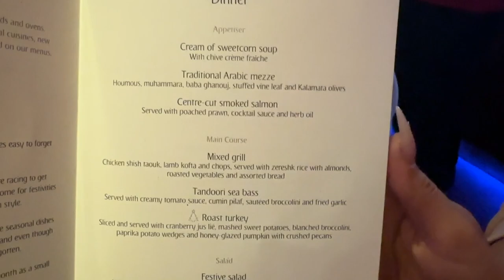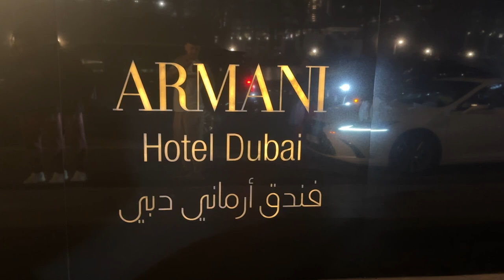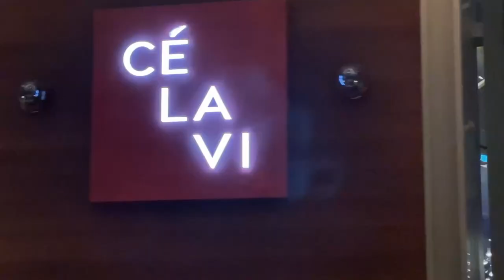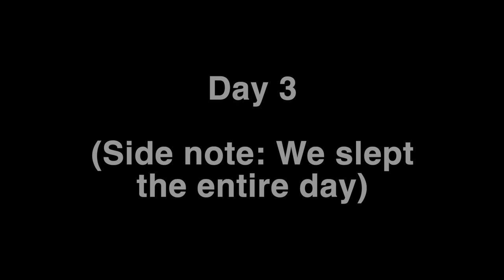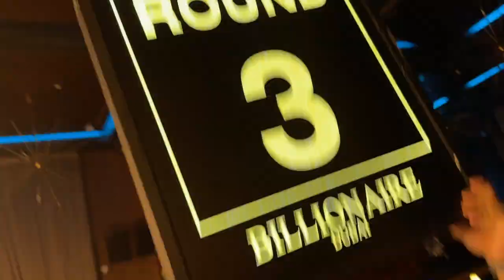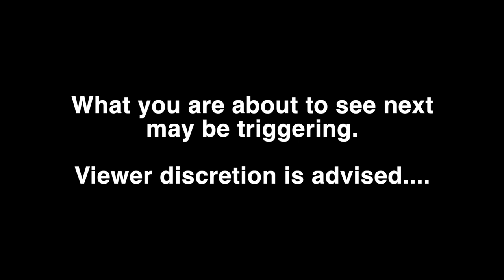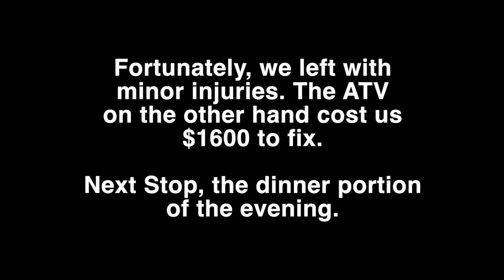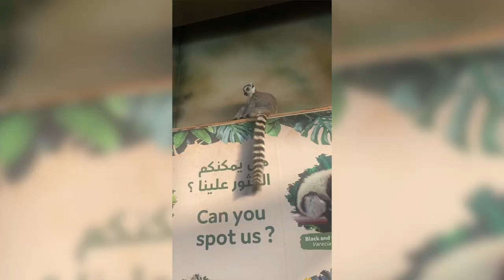Happy New Year in Dubai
✨TURN ON OUR POST NOTIFICATIONS SO YOU DON'T MISS OUT✨

Matt’s Snapchat: iam_cash